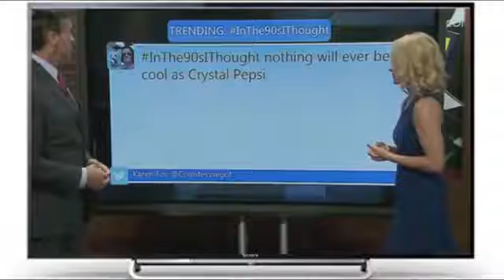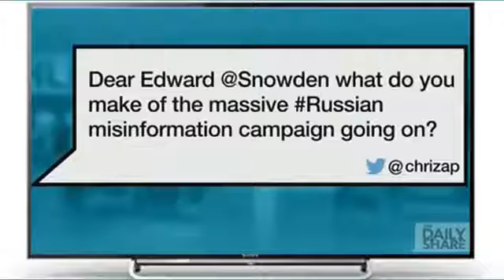Unforgettable Moments Caught On Live TV Awkward Moments And Funny Fails And Bloopers(New)